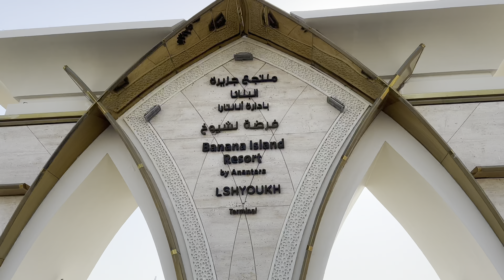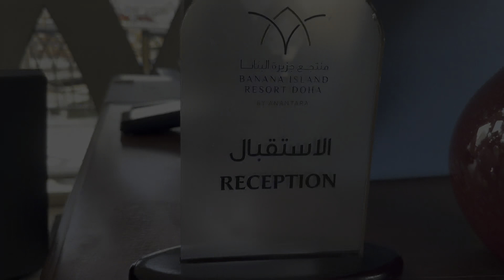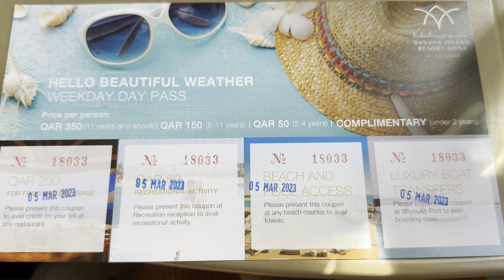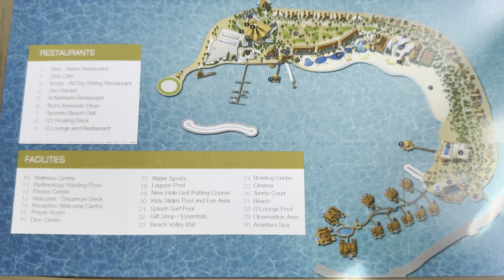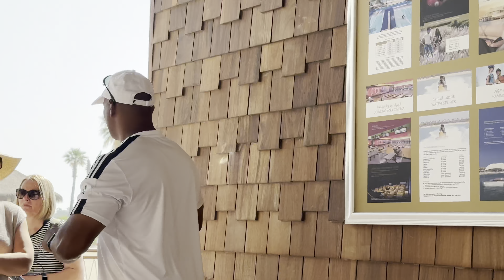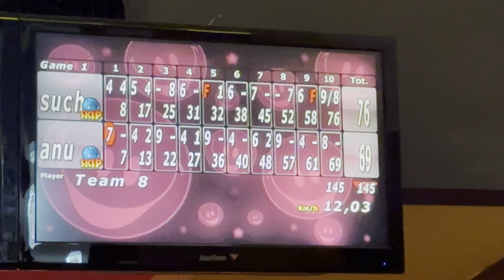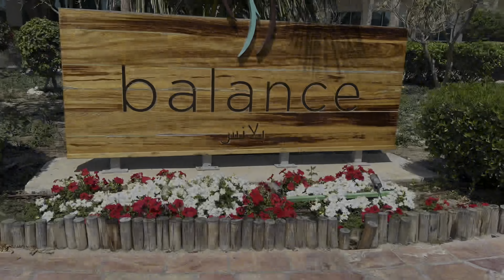Weekend Getaway at Most Beautiful Banana Island in Qatar 🏝️☀️🌊⛱️🐚🩱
Place - @anantara